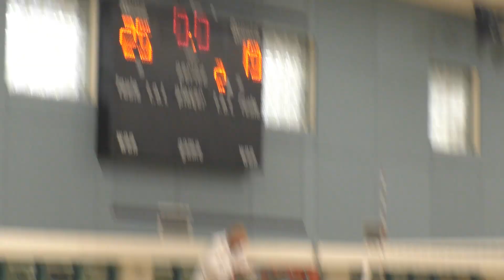2023 0427 game1of2 8th Grade Coed Volleyball Redwood vs Sycamore